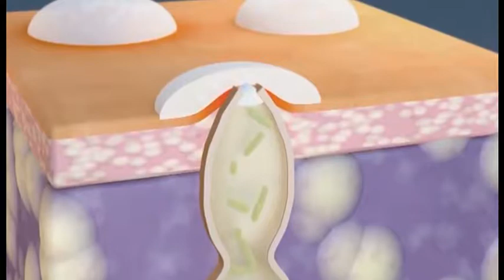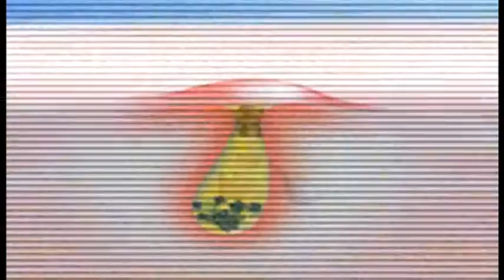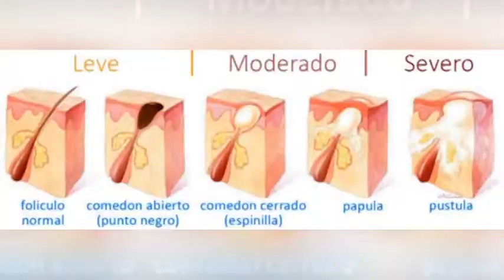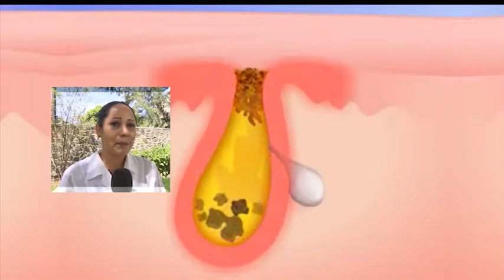¿Sufres por el acné?